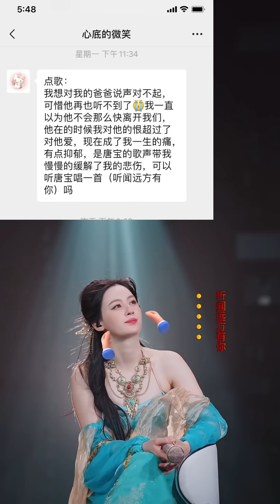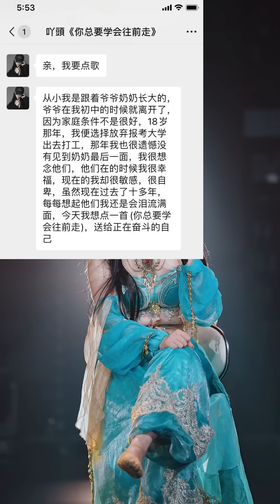唐艺直播三（20240313）GT大队小鬼16号，又带团队们来长沙 挑战唐艺#唐艺大舞台